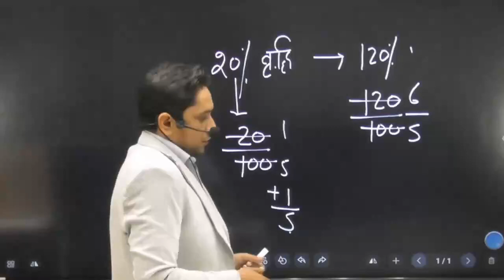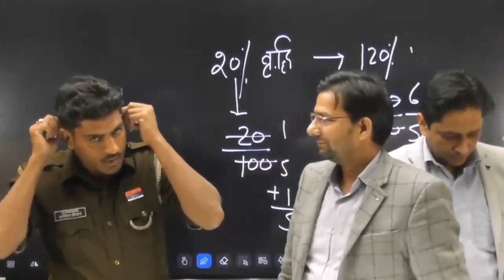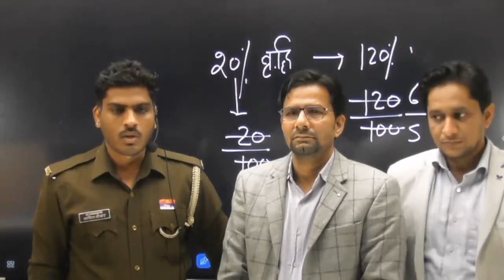दिशा के छात्र अमित तोमर (U.P POLICE) का interview || DISHA ACADEMY MOTIVATIONAL VIDEO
Credit :- Disha Academy Dadri
So Please use Your valuable time by watching these lectures given by us .

नमस्कार ! छात्र अब आप हमारे दिशा अकादमी दादरी में हर विषय के ऑनलाइन यूट्यूब कक्षाओं के साथ कहीं से भी अध्ययन कर सकते हैं।
तो कृपया हमारे द्वारा दिए गए इन व्याख्यानों को देखकर अपने बहुमूल्य समय का उपयोग करें।